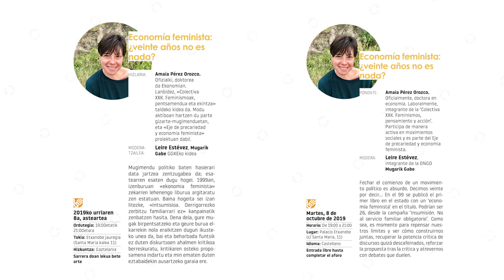Conferencia / Hitzaldia: Economía feminista: ¿veinte años no es nada?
La conferencia corre a cargo de Amaia Pérez Orozco, doctora en Economía, integrante de la Colectiva XXK. Feminismos, pensamientos y acción.
Participa de manera activa en movimientos sociales y es parte del 'Eje de precariedad y economía feminista'. La conferencia se enmarca en la Escuela para el Empoderamiento Feminista de Vitoria-Gasteiz y tuvo lugar el 8 de octubre de 2019.

Hizlaria Amaia Pérez Orozco da, doktorea ekonomian eta Colectiva XXK. Feminismoak, pentsamendua eta ekintza taldeko kidea. Modu aktiboan hartzen du parte gizarte-mugimenduetan, eta 'Eje de precariedad y economía feminista' proiektuan dabil. Hitzaldia Gasteizko Jabetze Feministarako Eskolan kokatzen da eta 2019ko urriaren 8an izan zen.